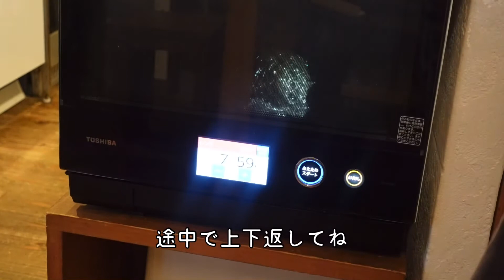[NOHOHONvlog#50]おうちハロウィン｜ハロウィンごはんを作る｜パンプキンスープ｜ハロウィンのルーティン｜halloween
今年も大好きなハロウィンの季節がやってきました。
飾り付けをして、1ヶ月ほど楽しみ、ハロウィンっぽいご飯を作るのがもう毎年のルーティン。
おばあちゃんになっても続けていきたいなと思っています。
その頃には仮装なしで魔女になれそう笑
行ったことないけど、おばあちゃんが渋谷に繰り出すとかも楽しいかも！

今年はお家で楽しむ方が多いと思いますが、少しでもハロウィン気分をお伝えできたら嬉しいです。

グッドボタンを押していただけると励みになります。

ぜひコメントもお気軽にしてくださいね。

うちで使っているものはこちら👇
楽天room